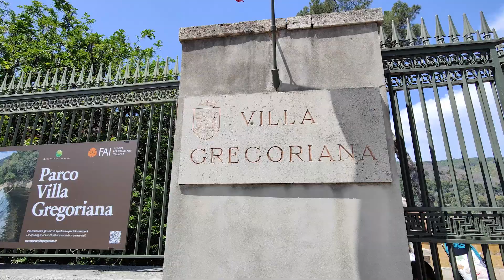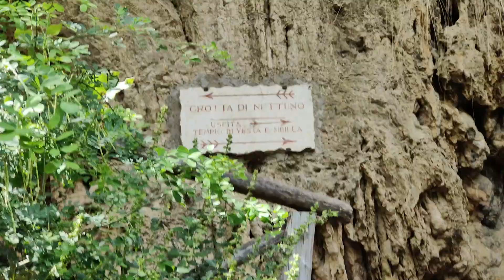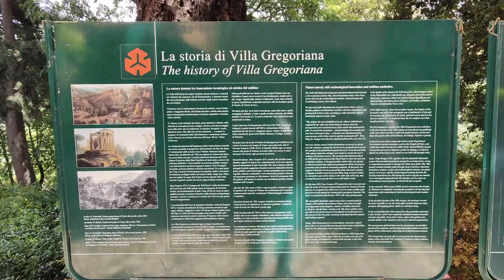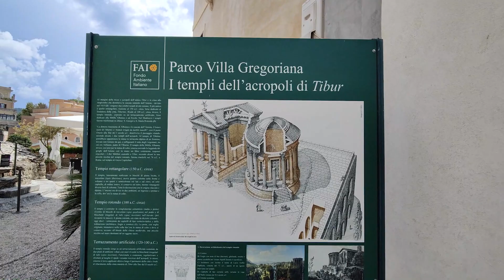Tivoli - Villa Gregoriana - Bago Nakita ang Cast ng The Iron Heart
Heto ang dahilan bakit pagod na pagod bago nakita ang mga cast ng The Iron Heart sa Tivoli.